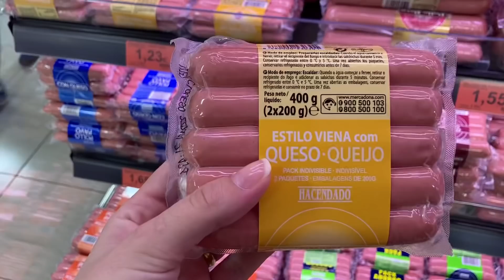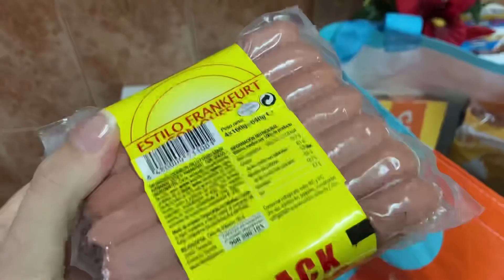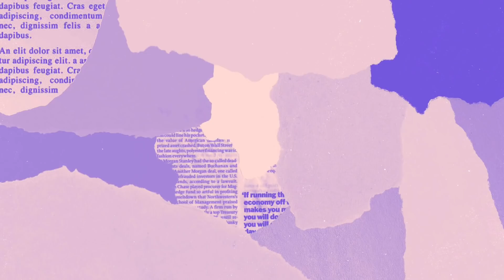VLOG - PRIMEIRA CONSULTA COM PEDIATRA + COMPRAS NO SUPERMERCADO | VLOG´S VANESSA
VLOG - PRIMEIRA CONSULTA COM PEDIATRA + COMPRAS NO SUPERMERCADO

Equipamentos - Iphone Se-2020  - Editor -Kinemaster